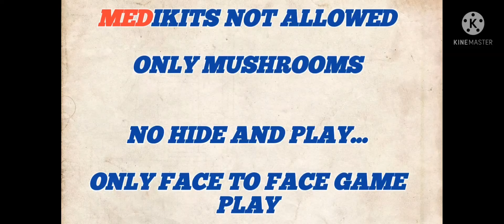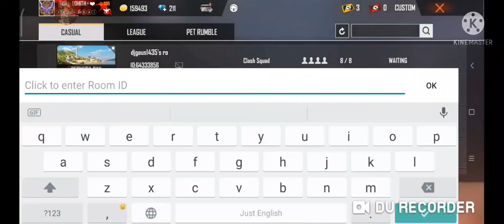KAALA BHAIRAVA SOLO CLASH SQUAD SEASON - 1 RULES AS FOLLOWS